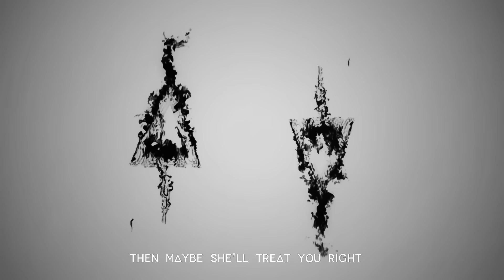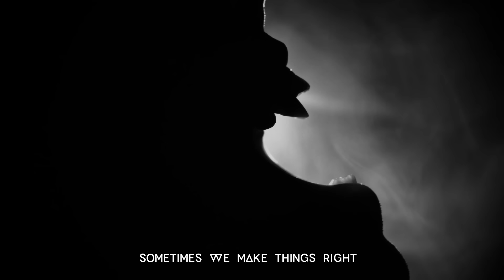Animal Triste - Afterlife (Official Clip)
"Afterlife" extrait du nouvel album d'Animal Triste "Night of the Loving Dead", disponible en LP (cd inclus) et digital (M2L Music/Play Two/Believe)

Avec Afterlife, le soleil noir de l'album "Night of the Loving Dead", Animal Triste poursuit l'exploration de son bestiaire électrique.
Ce soir, c'est pleine lune.

Montage Stéphane Maunier & Mathieu Pigné